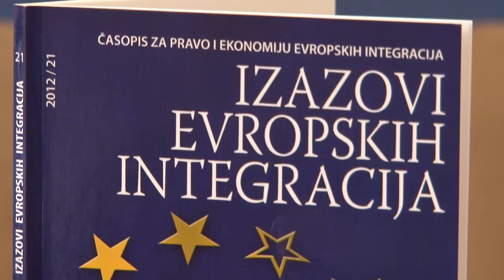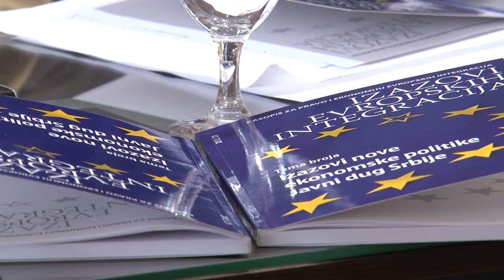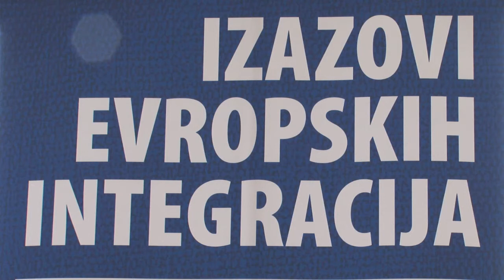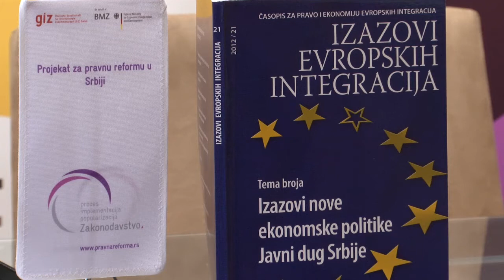Izazovi evropskih integracija - broj 21 - 05.10.2012.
У Клубу -- књижари -- галерији Гласник, у петак, 5. октобра, представљен је 21. број часописа Изазови европских интеграција, чија је тема „Изазови нове економске политике -- јавни дуг Србије".

Професор Јуриј Бајец је констатовао том приликом да постоје наговештаји да ће до могућег смањења фискалног дефицита у Србији доћи у 2013. години.

„Тренутно, међутим, чак 93 милијарди динара износе само камате на отплату јавног дуга, што значи да ће Србија на њих морати да утроши више него на пораст јавног дуга", напоменуо је он.

Диана Драгутиновић, вицегувернер НБС-а, навела је да јавни дуг и фискални буџетски дефицит, сами по себи, нису негативне категорије уколико се користе за праве ствари, држе под контролом и имају праву меру.

„Фискално прилагођавање је кључно за одрживост буџетског и спољног дефицита", оценила је Драгутиновићева и истакла да ће у наредном периоду бити важно пронаћи равнотежу у коришћењу расположивих инструмената.

„Али у свему у животу треба увек да постоји мера: дефицит -- да, за праве ствари, јавни дуг -- да, када је контролисан и правим стварима намењен", истакла је она. „Немамо ништа против задуживања, нарочито када се задужујемо за добре пројекте; немамо ништа против дефицита, али фискална политика и јавни дуг морају бити одрживи", оценила је она.

Како је подсетила Драгутиновићева, процене су да ће до краја године дефицит платног биланса бити 9,5 одсто БДП-а, од чега је 6,8 одсто дефицит државе, а остатак је дефицит приватног сектора, што говори да се приватни сектор у периоду кризе знатно боље прилагодио. Такође, вицегувернерка је навела да ће у наредном периоду бити од великог значаја и прилив директних инвестиција у извозне и увозно-супститутивне секторе, акумулација девизних резерви, као и кретање девизног курса.

Економиста Милојко Арсић је напоменуо да је Пол Кругман, приликом свог гостовања, погрешно проценио када је рекао да јавни дуг од 60% БДП-а још увек није проблематичан за земљу попут Србије.

„Напротив, за разлику од неких развијених земаља које су много више задужене, ми се задужујемо по прилично великим каматним стопама, које реално износе око шест одсто у еврима и приближно пет одсто у динарима -- у том смислу, кључна ствар за избегавање дужничке кризе у земљи представља ограничавање гаранција за издавање кредита јавним институцијама и смањивање тренутног фискалног дефицита", рекао је он.

Члан Фискалног савета Србије Владимир Вучковић нагласио је да јавни дуг треба држати у границама испод 60% иако многи економисти олако баратају подацима да су неке европске земље одавно пробиле ту границу. Према његовим речима, иако звучи као тешко доступан циљ, требало би да Влада Србије покуша да смањи јавни дуг на ниво од 45% БДП-а до 2020. године.